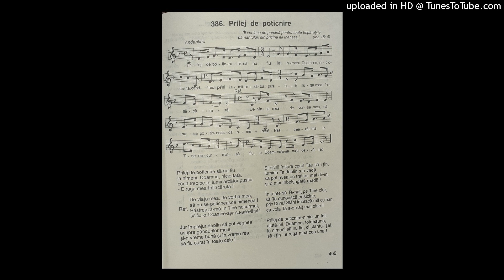Prilej de poticnire sa nu fiu